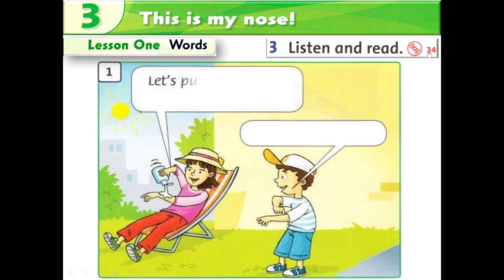Level 1 - Unit 3 - Part G (Dialogue) - This is my nose!